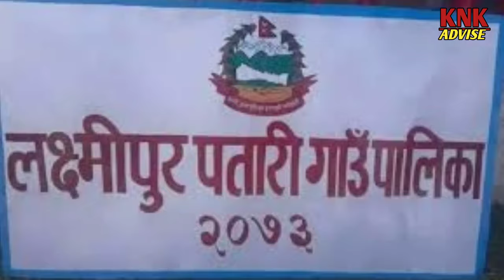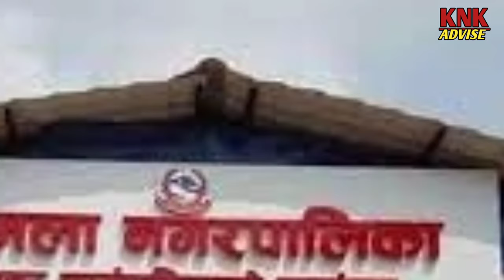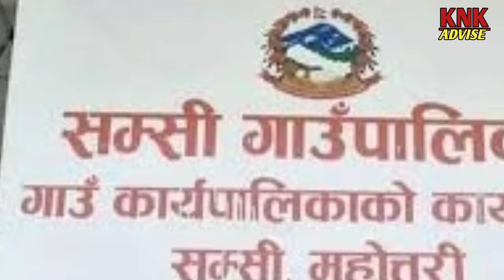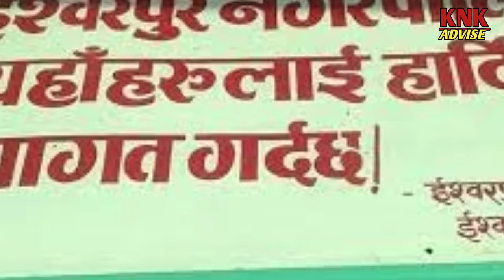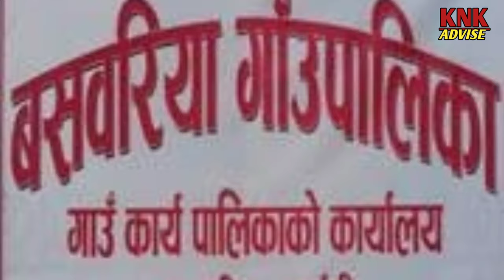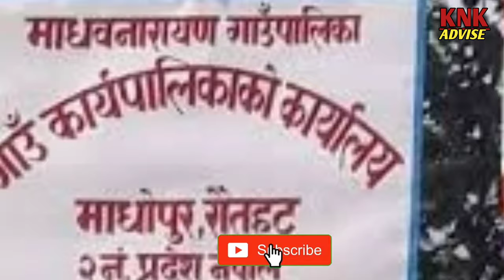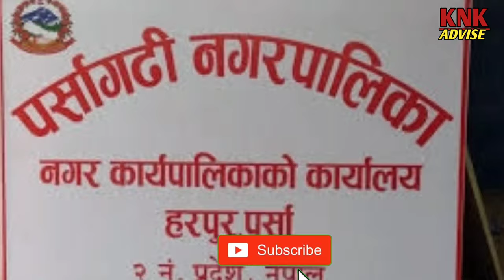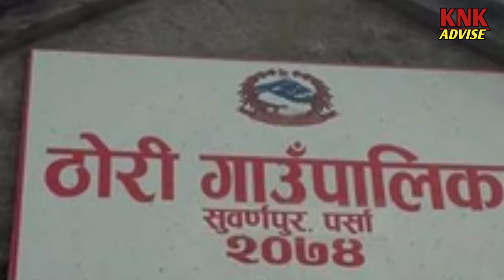प्रदेश नम्बर २ का स्थानिय तह || Province No 2 || Local Level of provinne No 2 || Pradesh No 2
प्रदेश नम्बर २ का स्थानिय तह || Province No 2 || Local Level In provinne No 2 || Pradesh No 2